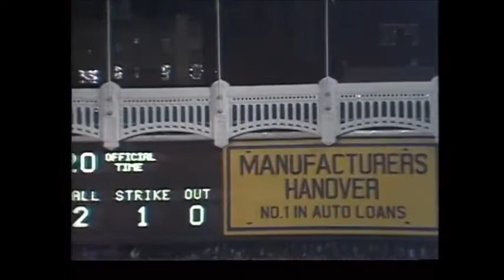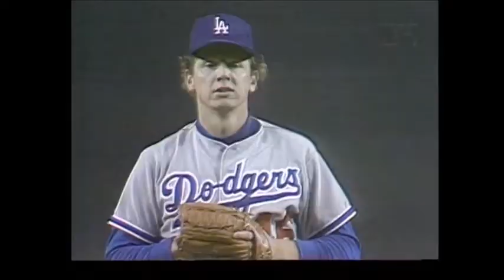1977 World Series Game 2: Dodgers @ Yankees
Burt Hooton vs Jim "Catfish" Hunter